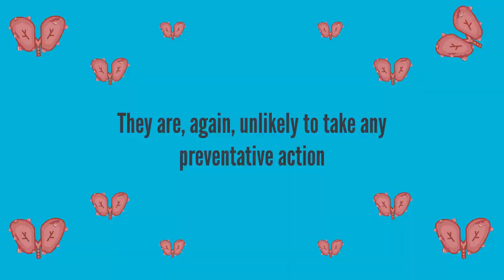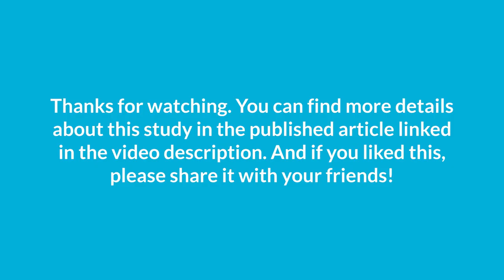Using the Health Belief Model to combat health misinformation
Misinformation is dangerous. It impacts public health on a daily basis and in many different ways. It can make people more hesitant to receive vaccines and push them towards false and dangerous alternatives. Misinformation can also reduce people’s trust in scientists and health officials. Governments rely on such trust to manage public health issues.

How can public health communicators manage health misinformation? This video summarizes the arguments of a recent academic paper, in which the authors propose that public health communicators can use the health belief model to help people understand the risks associated with misinformation and to take preventative action against it.